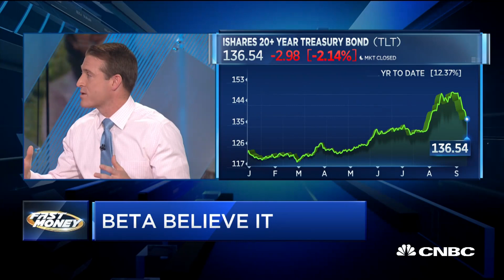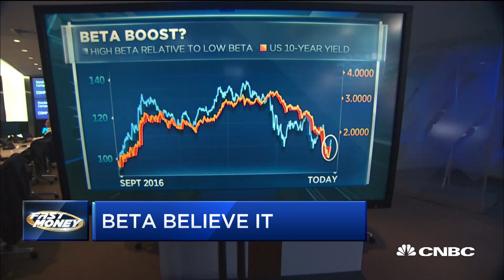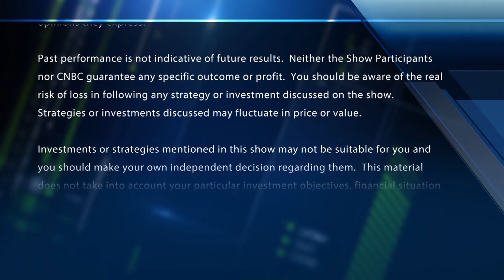Jeff Mills breaks down why the beta trade may have more room to run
Trader Jeff Mills breaks down the beta chart. With CNBC's Tyler Mathisen and the Fast Money traders, Tim Seymour, Dan Nathan and Steve Grasso.